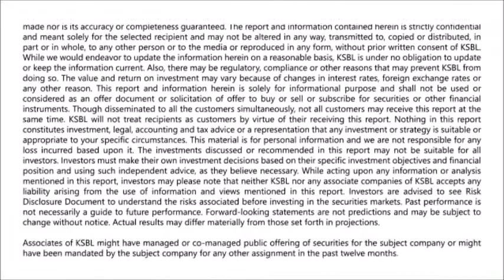Nifty ends lower; declines 2% during the week - Karvy Daily Wrap-up (15-02-2019)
Nifty opened on a positive note however, it witnessed selling pressure at higher levels and corrected from an intraday high of 10,785.75 levels to close at 10,724.40 after hitting an intraday low of 10620.40. Benchmark indices registered strong recovery from the day's low point with Nifty closing above 10,700 level. The India volatility index settled at 16.39 levels up by 3.91%.
On sectoral front, PHARMA, METAL, AUTO, MEDIA and PSU BANKS witnessed selling pressure while some buying was seen in energy and infra space. On stock front, BPCL, NTPC and GAIL were the major gainers while JSWSTEEL, DRREDDY and SUNPHARMA were among the major losers from Nifty 50.
On global markets front, Asian stocks fell on Friday, retreating from four-month highs after data out of China raised concerns over deflationary pressures building in the world's second-biggest economy. Meanwhile, European markets are trading on a positive note. FTSE 100 is up 0.43% while France's CAC 40 is up 1.05% and Germany's DAX is up by 0.73%.
Technically, Nifty has support around 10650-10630 levels below which the next levels of consequential supports can be seen around 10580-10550 levels. On the other hand, resistances are pegged around 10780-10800 levels crossing above which 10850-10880 levels will offer stiff resistance. - Presented by Deepak Balkrushna Sakure (Research Analyst)